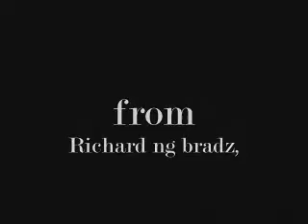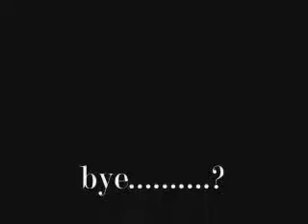chinggy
chingy music video